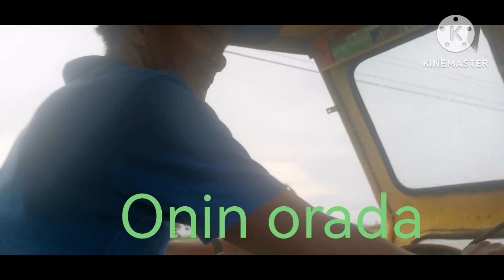quick visit of our homeland... to apply a banhi seedling in d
Nkkamis ang father ko dahil ng kabataan ko xa lagi ngwowork sa pg a apply ng seedling sa palayan nmin... So ngaun no choice na aq na tlga ang ggawa..